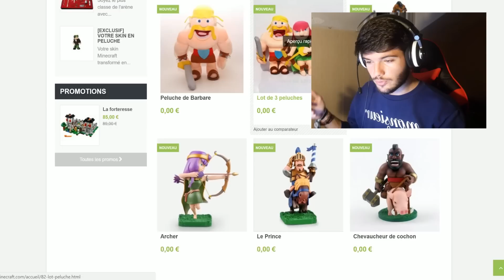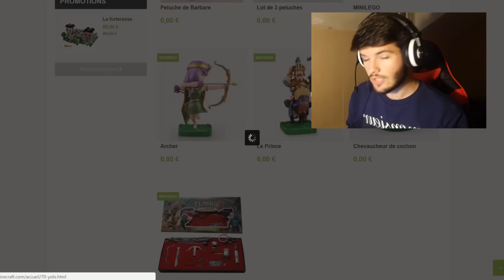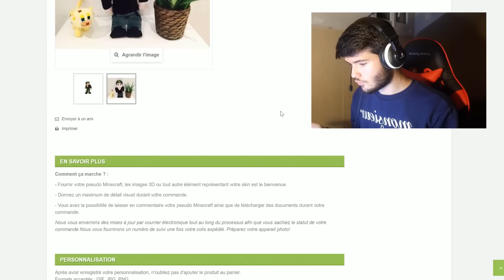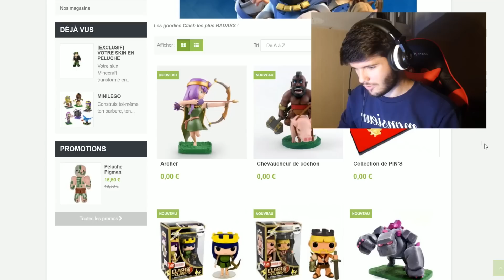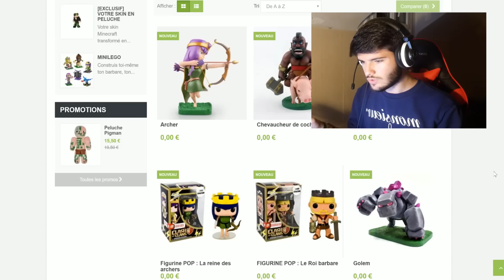🎁 TON SKIN MINECRAFT EN PELUCHE + GOODIES CLASH ROYALE ! 🎁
1000 likes et j'ouvre un forum Minecraft ( ͡° ͜ʖ ͡°)

On se retrouve pour une video annonce sur la boutique, avec plein de nouveautés ! :D